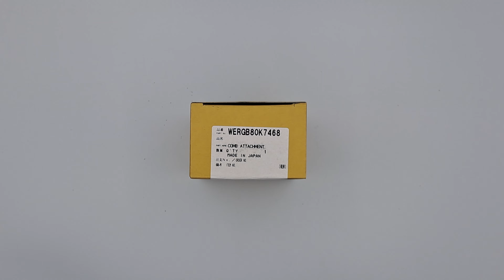Насадка Гребінь до машинки для стрижки Panasonic WERGB80K7468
Оригінальна насадка-гребінь до тріммера Panasonic

Дана насадка підходить до наступних моделей тримерів Panasonic:

ER-GB60
ER-GB70
ER-GB80